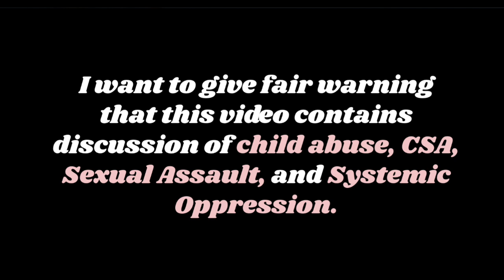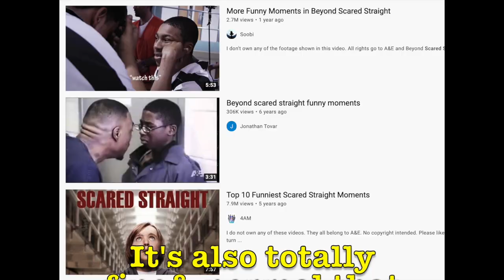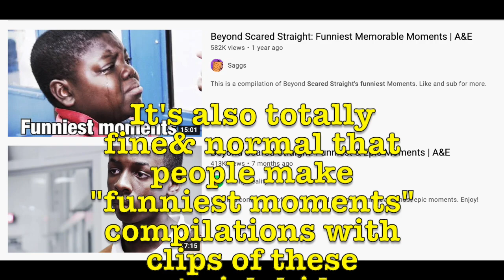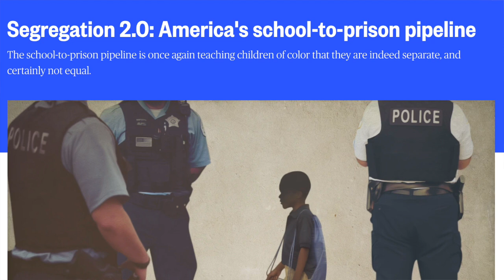The True Horror of Child's Play